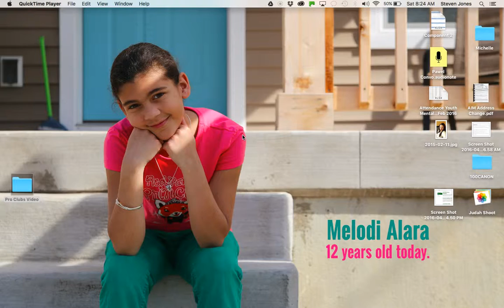Testing Pro Clubs Screencast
So happy this is going to work. Going forward you will basically be watching your game with me commentating. Objective, highly opinionated, honest feedback. I hope it helps free you up to just play hard and encourage each other, knowing the truth will come with the video analysis.